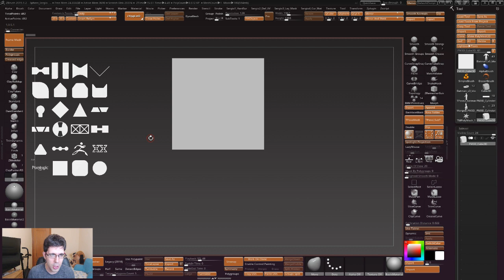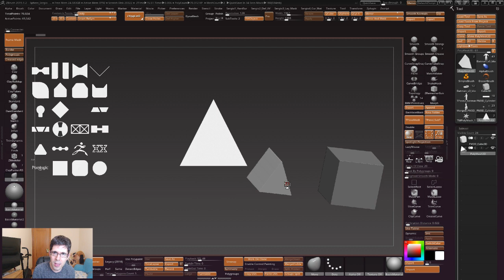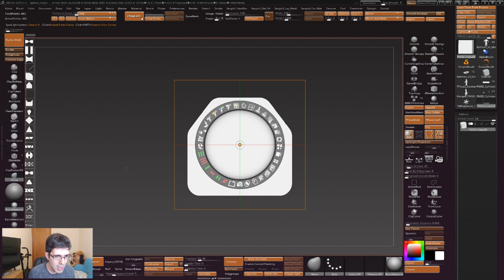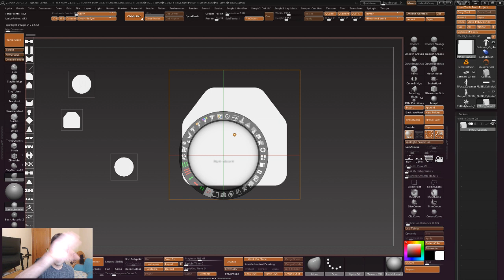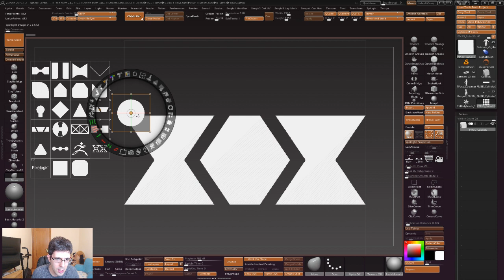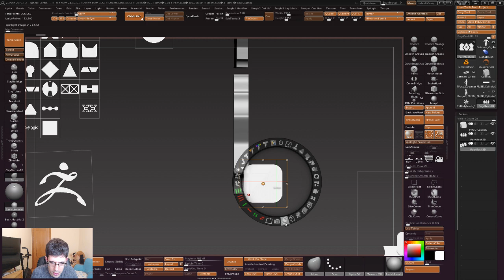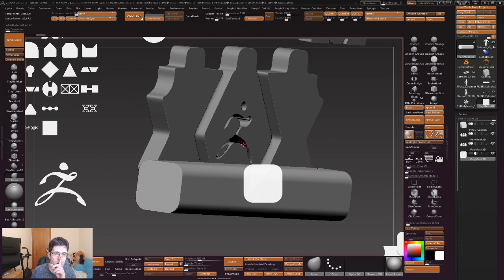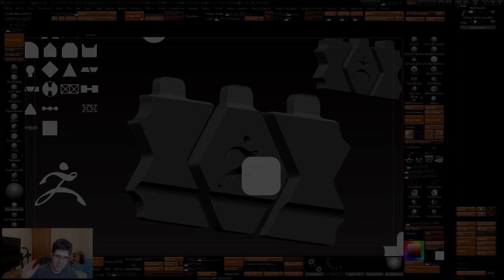Como crear objetos 3D con Alphas 2D (Snapshot 3D - Novedad Z2019) | Tutorial Zbrush #45